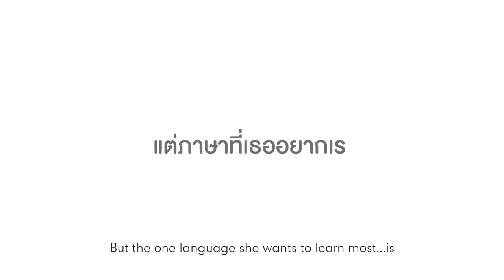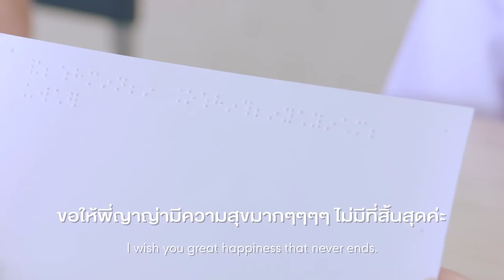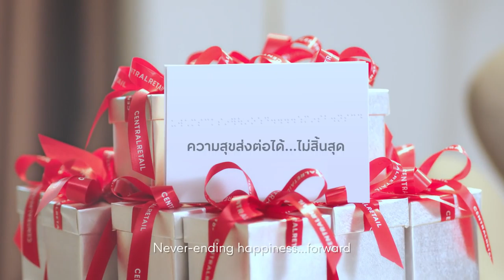Happiness Forward ความสุขส่งต่อได้…ไม่สิ้นสุด